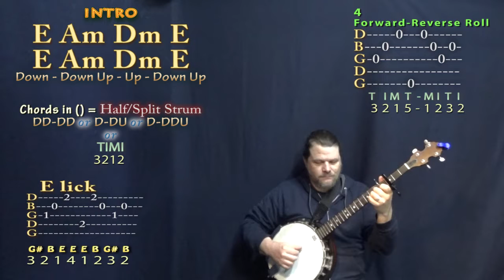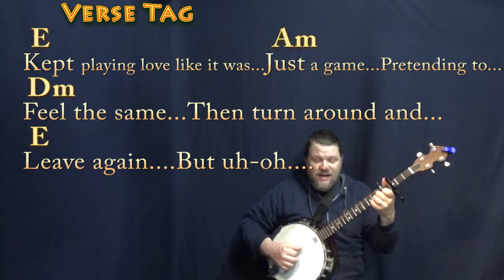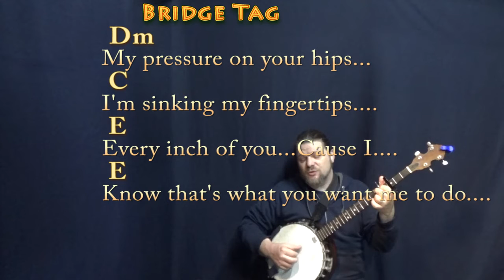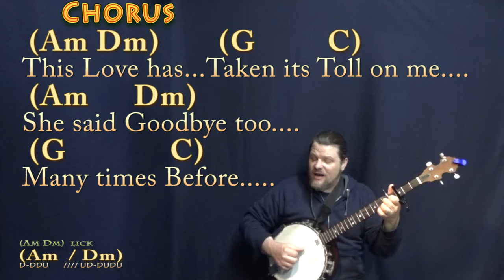This Love (Maroon 5) Banjo Cover Lesson with Chords/Lyrics - Capo 3rd Fret